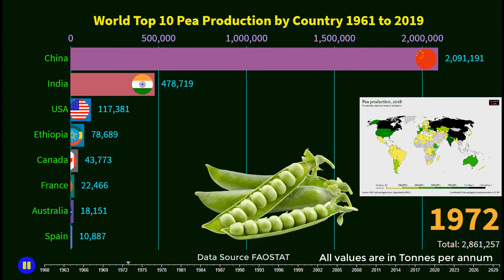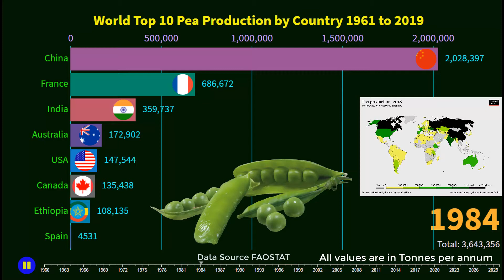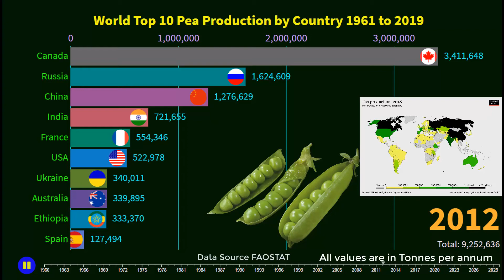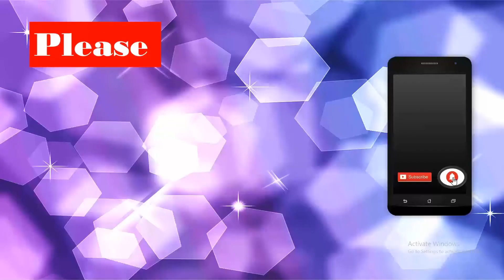World Top 10 Pea Production by Country 1961 to 2019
1. Canada 3,580,700 tones
2. Russia 2,304,432 tones
3. China 1,525,476 tones
4. India 920,473 tones
5. Ukraine 775,600 tones
6. USA 722,530 tones
7. France 615,708 tones
8. Ethiopia 374,588 tones
9. Australia 317,209 tones
10. Spain 262,567 tones

I am showing you the racing bar of World Top 10 Pea Production by Country 1961 to 2019

Data Source: FAOSTAT